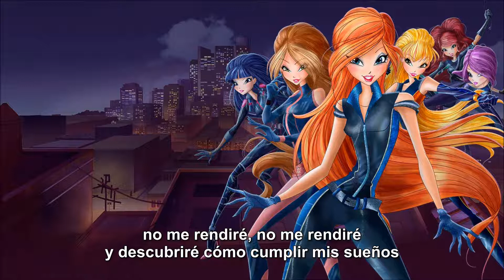Winx Club - World of Winx - No me rendiré